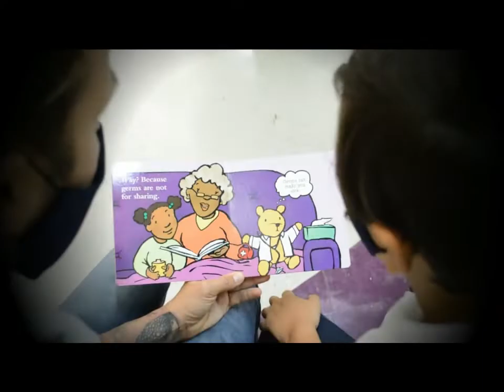GERMS - Colégio BIS